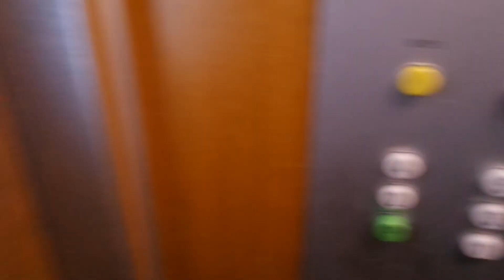Old Kone traction elevator/lift in Löydöstie 1E, Myyrmäki, Vantaa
Location: Löydöstie 1E, Myyrmäki, Vantaa, Finland
Brand: Kone, Filmed with Elevators from Finland
Year installed/modernized: 1975
Serial number: H 30182
Floors: 6(P, 1, 2, 3, 4, 5)
Capacity: 4 persons or 325 kg
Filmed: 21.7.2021